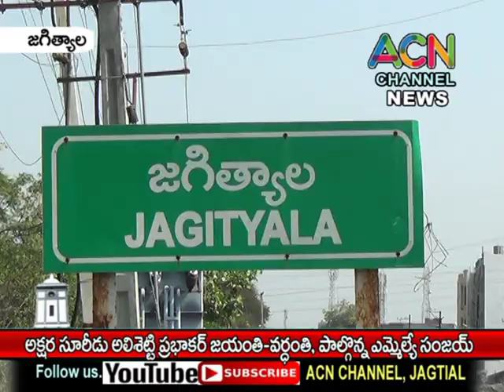జగిత్యాల అక్షర సూరీడు అలిశెట్టి ప్రభాకర్ జయంతి - వర్ధంతి, పాల్గొన్న ఎమ్మెల్యే సంజయ్